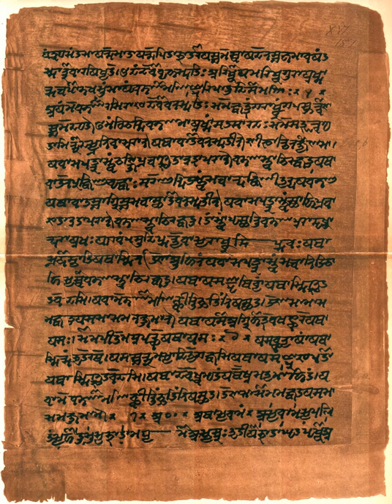Vedas | Wikipedia audio article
- Socrates

SUMMARY
The Vedas (; Sanskrit: वेद veda, "knowledge") are a large body of knowledge texts originating in the ancient Indian subcontinent. Composed in Vedic Sanskrit, the texts constitute the oldest layer of Sanskrit literature and the oldest scriptures of Hinduism. Hindus consider the Vedas to be apauruṣeya, which means "not of a man, superhuman" and "impersonal, authorless".Vedas are also called śruti ("what is heard") literature, distinguishing them from other religious texts, which are called smṛti ("what is remembered"). The Veda, for orthodox Indian theologians, are considered revelations seen by ancient sages after intense meditation, and texts that have been more carefully preserved since ancient times. In the Hindu Epic the Mahabharata, the creation of Vedas is credited to Brahma. The Vedic hymns themselves assert that they were skillfully created by Rishis (sages), after inspired creativity, just as a carpenter builds a chariot.According to tradition, Vyasa is the compiler of the Vedas, who arranged the four kinds of mantras into four Samhitas. There are four Vedas: the Rigveda, the Yajurveda, the Samaveda and the Atharvaveda. Each Veda has been subclassified into four major text types – the Samhitas (mantras and benedictions), the Aranyakas (text on rituals, ceremonies, sacrifices and symbolic-sacrifices), the Brahmanas (commentaries on rituals, ceremonies and sacrifices), and the Upanishads (texts discussing meditation, philosophy and spiritual knowledge). Some scholars add a fifth category – the Upasanas (worship).The various Indian philosophies and denominations have taken differing positions on the Vedas.  Schools of Indian philosophy which cite the Vedas as their scriptural authority are classified as "orthodox" (āstika). Other śramaṇa traditions, such as Lokayata, Carvaka, Ajivika, Buddhism and Jainism, which did not regard the Vedas as authorities, are referred to as "heterodox" or "non-orthodox" (nāstika) schools. Despite their differences, just like the texts of the śramaṇa traditions, the layers of texts in the Vedas discuss similar ideas and concepts.